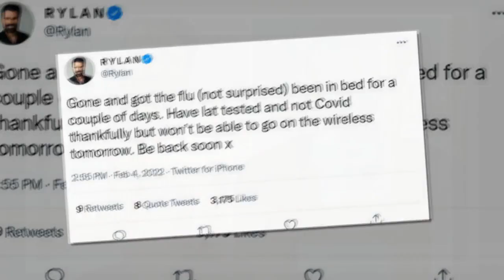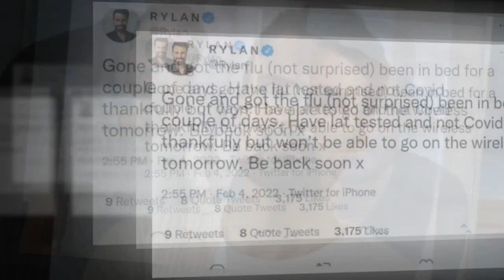'Been in bed' Rylan Clark forced to miss Radio 2 show after BBC host falls ill